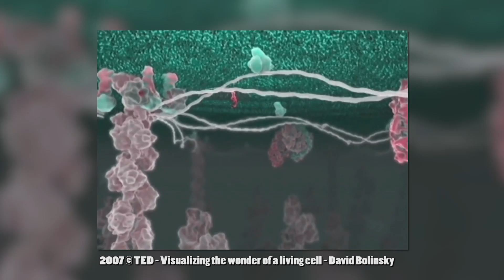Qui êtes-vous - quickie 13 - e-penser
Qui êtes-vous ? Voilà une question ouverte...Qu'est-ce qui constitue ce que vous êtes ? Voilà déjà une question plus circonscrite. Restez curieux, et prenez le temps d'e-penser.

© e-penser

- sur les atomes de Jules César, deux adresses : tout d'abord, le fabuleux livre de Bill Bryson "une histoire de tout...ou presque", et cette vidéo du grand VSauce